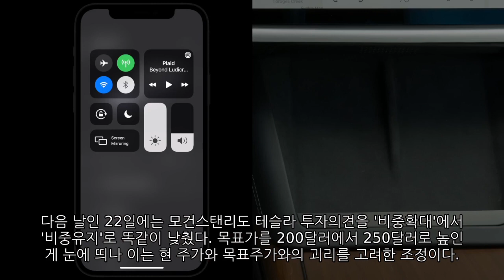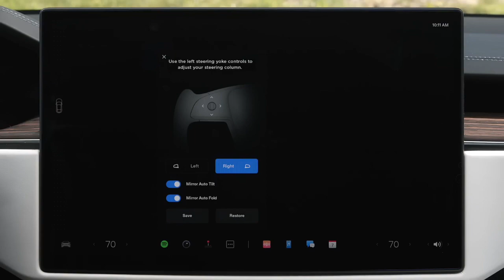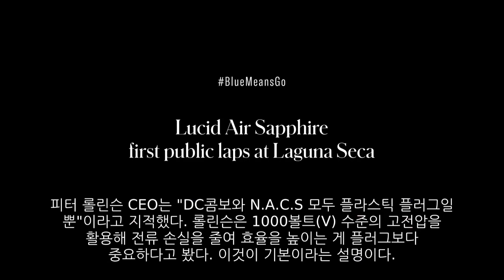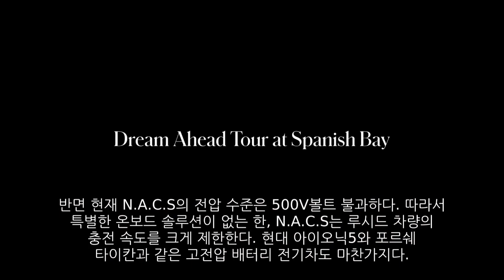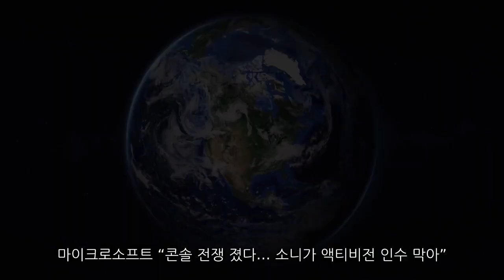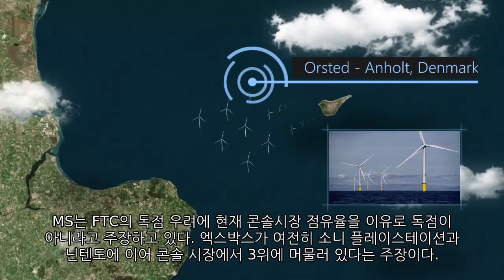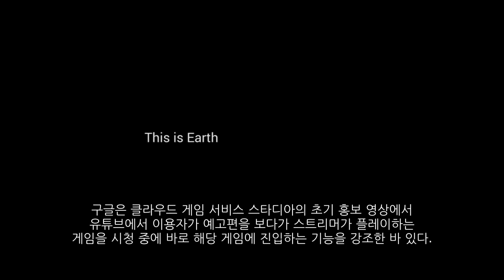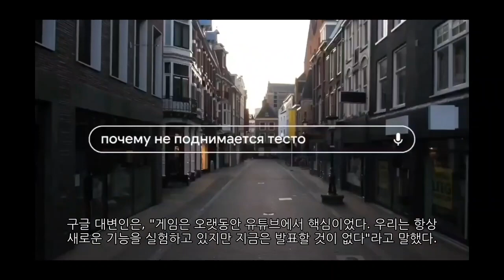[News] 테슬라 (Tesla)시드 (Lucid)​ 애플 (Apple) 마소 (Microsoft) 구글 (Google)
1. 테슬라 (Tesla)
- 월가 회의론에도 테슬라가 전진하는 까닭​
2. 루시드 (Lucid)
 - 루시드, 테슬라 NACS '나홀로 외면'…이유는?
3. 애플 (Apple)
 - 아이폰 갖다대자 '번호 교환'…'애플 생태계 강화' 선봉장 나온다​
4. 마소 (Microsoft)
 - 마이크로소프트 “콘솔 전쟁 졌다… 소니가 액티비전 인수 막아”​
5. 구글 (Google)
 - 구글, 유튜브에서 게임 즉시 연동기능 준비​